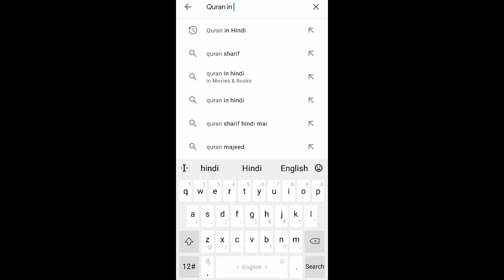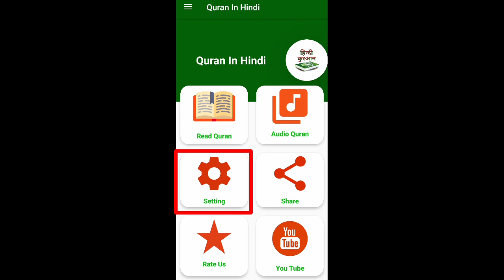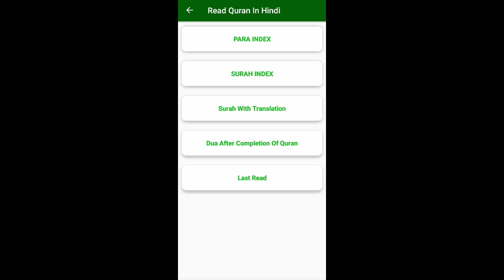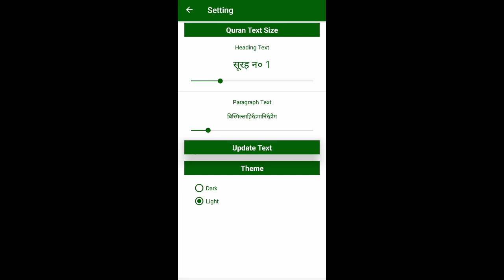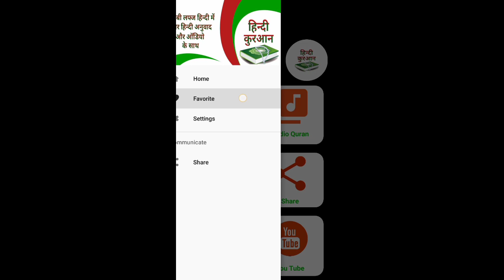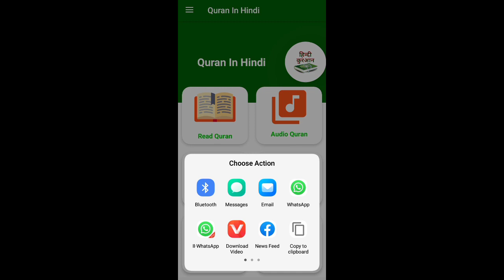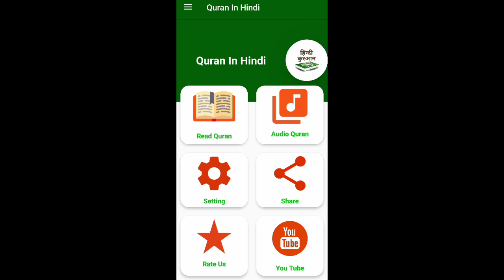quran in hindi app | पूरी अरबी कुरआन अब हिन्दी स्क्रिप्ट में और हिन्दी अनुवाद और ऑडियो के साथ ।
पूरी कुरआन हिन्दी स्क्रिप्ट में और हिन्दी अनुवाद के साथ और आडियो के साथ पढ़ने के लिए अभी इस ऐप को डाउनलोड करे ।